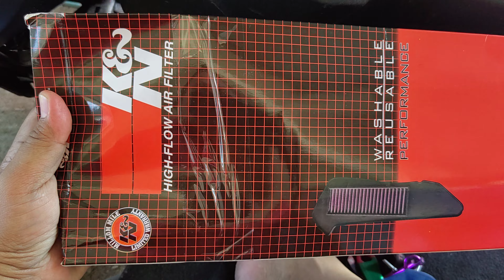yamaha x-max air filter replacement